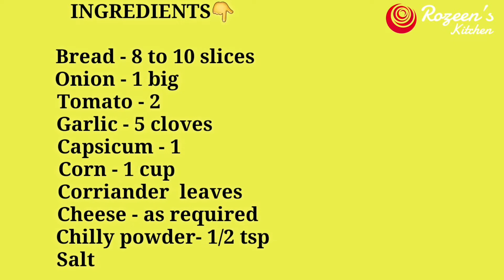Cheese Casserole - A Quick Recipe For Breakfast & Dinner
INGREDIENTS:

Bread
Onion
Tomato
Garlic
Corriander leaves
Corn
Capsicum
Cheese